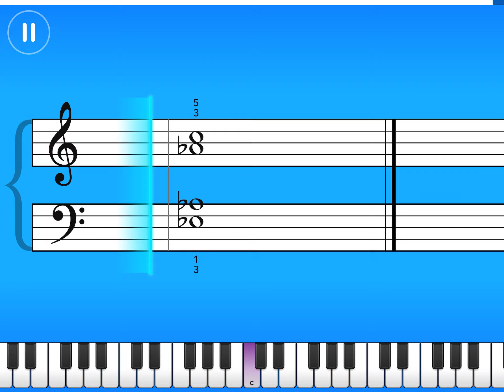🎹Bill Withers - Lovely Day . The Good Vibes Challenge - Simply Piano 🎹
Sharing playing this song